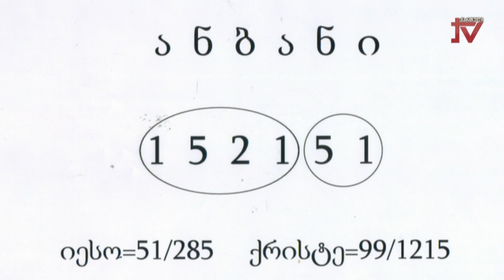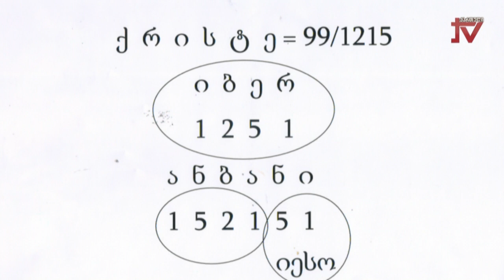"მეოთხე განზომილება" თინა თოფურიას საავტორო გადაცემა. სტუმარი - დავით თორდია 28.03.2024